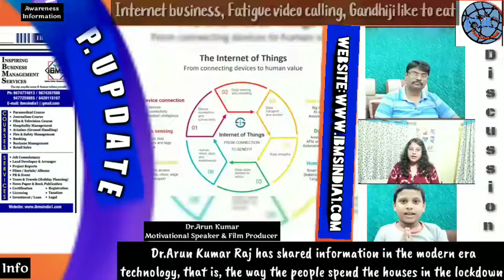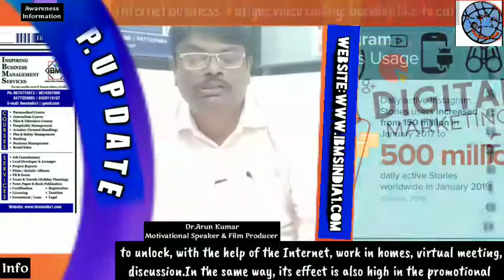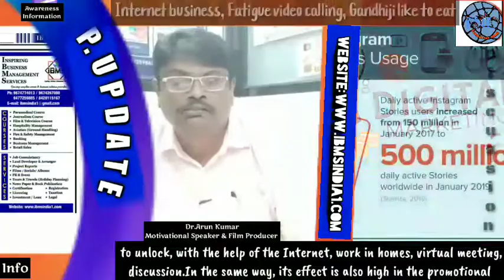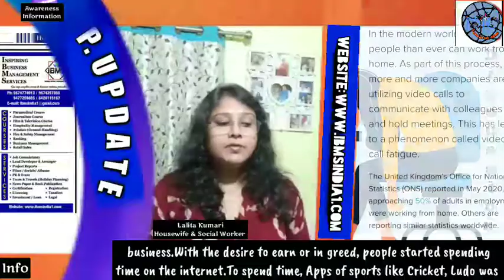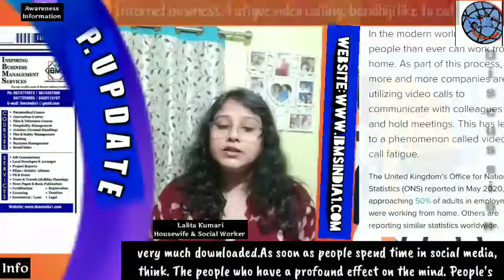Marketing increase in online, Fatigue video calling, Gandhi like eat by Dr.Akumar,L Kumari, S.Raj